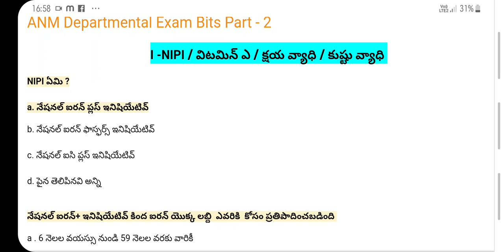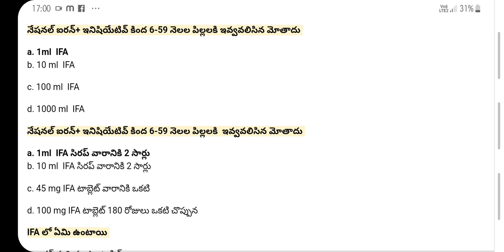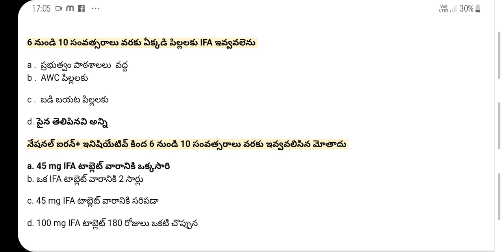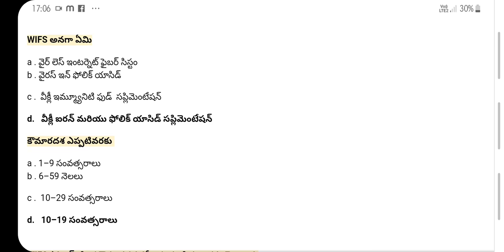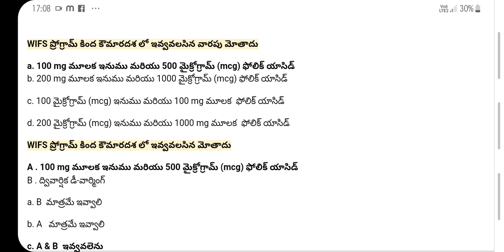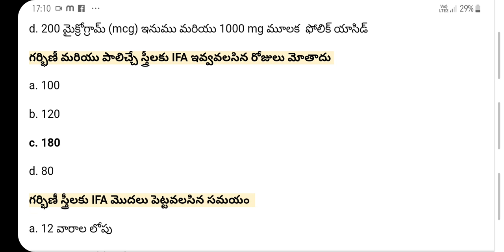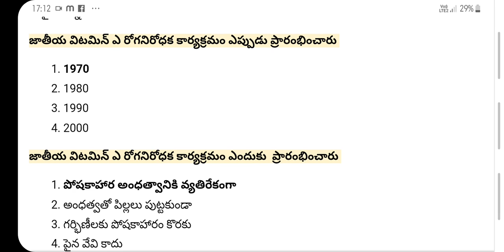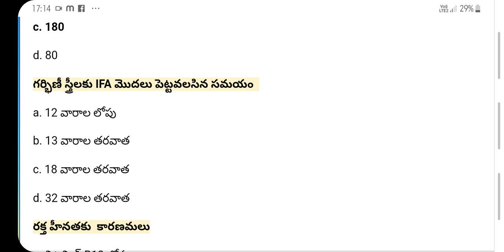ANM GRADE III departmental exam Qand ANS //NIPI//vitamin A BITS//read with me